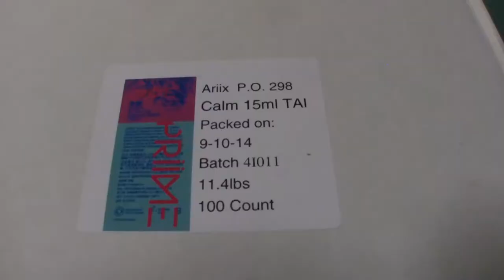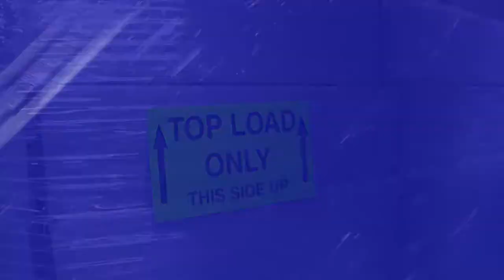Factory Tour香精 HD REP ID: 2797847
保薦人ID: 2797847